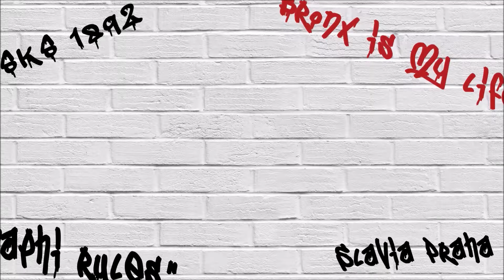Igor Leovski hodnotí utkání s Olympikem Mělník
VARTA futsal liga 2018/2019